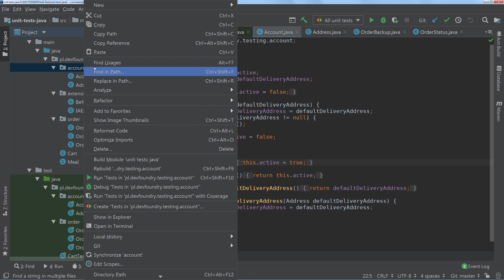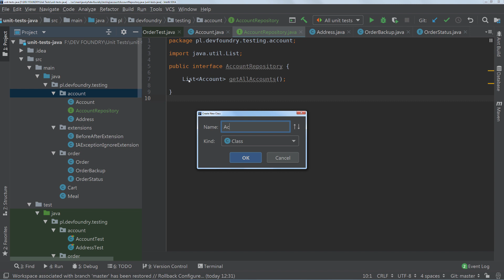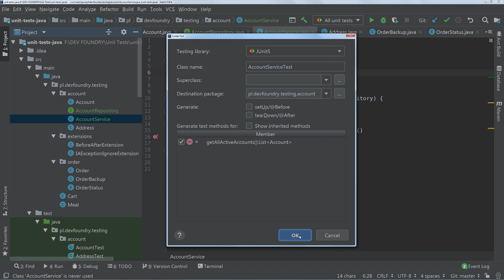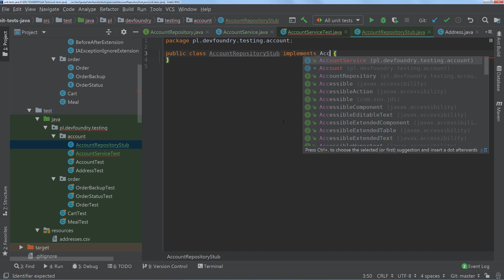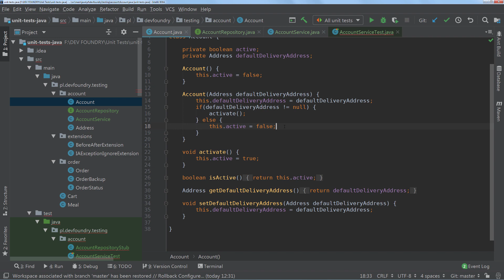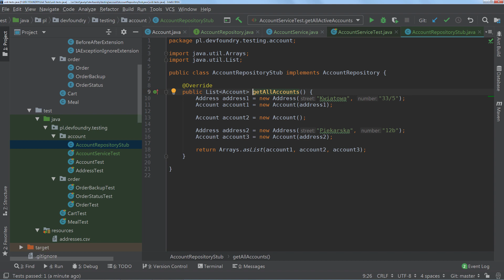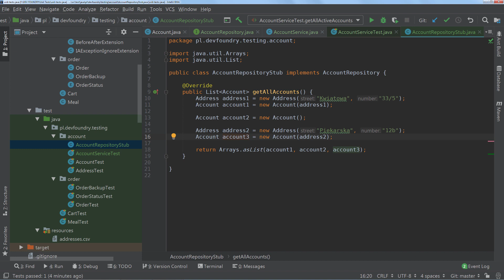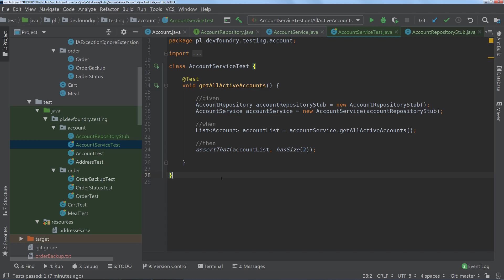Testy jednostkowe - Stuby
Stuby są wykorzystywane w sytuacji, gdy w testowanej klasie występują pewne zależności. Działanie tych zależności należy obsłużyć, ale problem pojawia się, jeśli nie mamy do nich lub do ich metod bezpośredniego dostępu. Właśnie w tych scenariuszach mogą nam pomóc stuby lub mocki.
Ten film jest pierwszą częścią miniserii o stubach oraz mockach. Poznajemy w nim wady oraz zalety stubów, a także ich ogólną charakterystykę i zastosowanie.